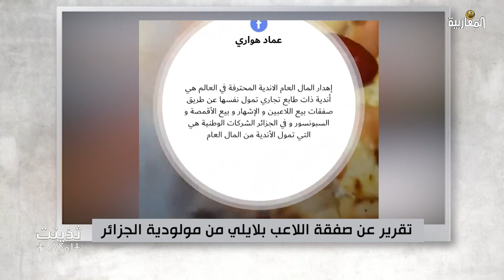Belaïli au MCA avec un salaire outré.. la polémique enfle